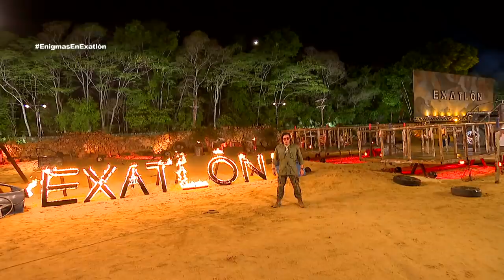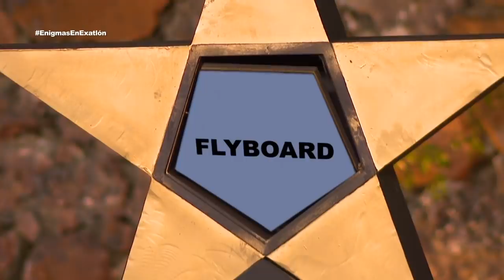Titanes y Héroes reciben a sus nuevas compañeras de aventura. | Capítulo 24, parte 2 |Exatlón México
El Duelo de los Enigmas se vivió al límite. Titanes y Héroes recibieron a sus nuevas compañeras de aventura.